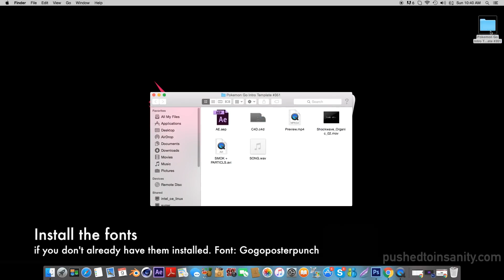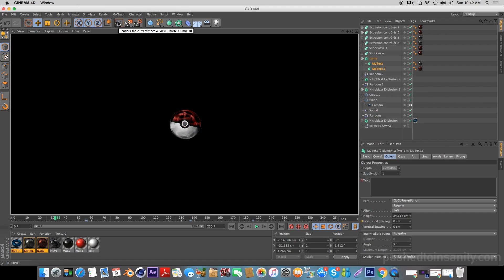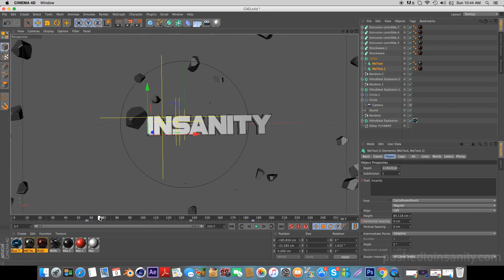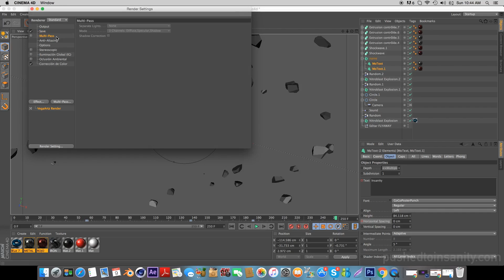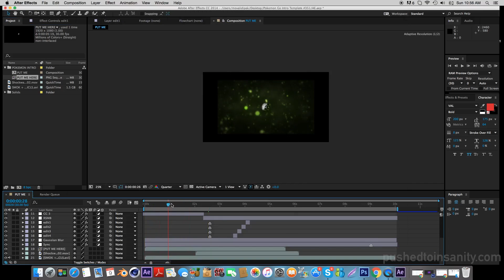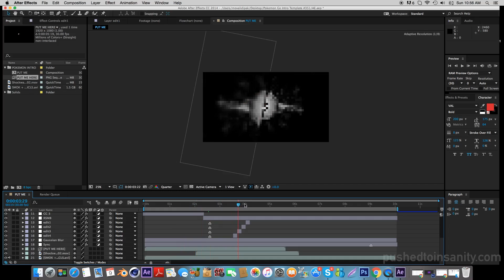FREE Pokemon GO Intro Template #351 | Cinema 4D / Adobe After Effects Template + Tutorial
A free 3D Pokemon GO intro template! This is a template for Cinema 4D & After Effects. This video also contains an in depth tutorial on how to edit the template!

PushedToInsanity is dedicated to providing the latest and best free templates for Cinema 4D, Adobe After Effects, Blender, and Sony Vegas. We provide free intro templates, outro templates, banner templates, and everything you need for your YouTube and business videos!